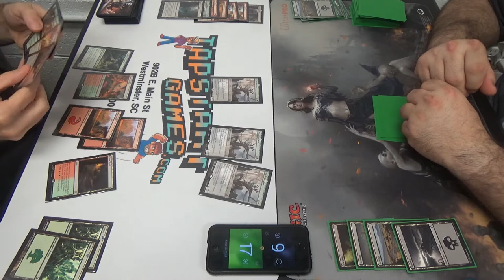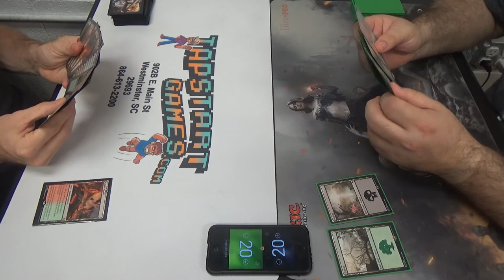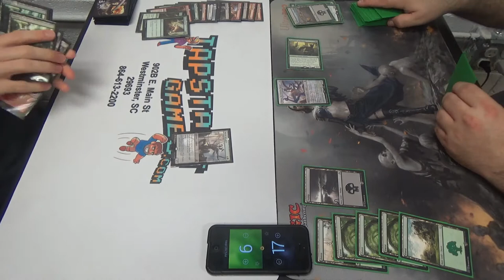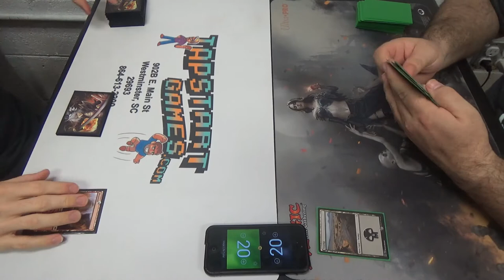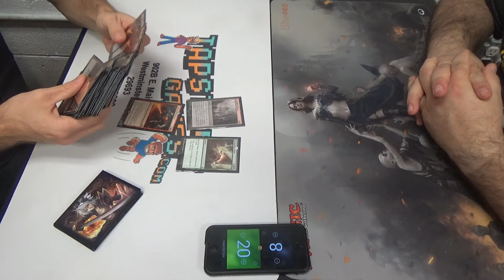Standard (BFZ-AKH) — Gruul Land Destruction vs. Golgari Champion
It looks as if Champion of Rhonas is as close as we'll ever get to Sneak Attack or Hypergenesis in Standard again…

I have found this deck to be viable, especially with its ability to deny midrange and control decks the ability to make it to their late games, but it is held back both by having somewhat poor aggro matches and by how utterly awful the Spirits matchup is.
Creatures (11)
3 Druid of the Cowl
4 Ulvenwald Captive
4 World Breaker
Instants (3)
3 Kozilek’s Return
Planeswalker (1)
1 Chandra, Flamecaller (which should be Chandra, Torch of Defiance)
Sorceries (19)
2 Collective Defiance
2 Creeping Mold
1 Crumble to Dust
4 Incendiary Flow (should be Harnessed Lightning)
2 Reclaiming Vines
4 Structural Distortion
4 Violent Impact
Lands (26)
4 Cinder Glade
4 Evolving Wilds
5 Forest
4 Game Trail
5 Mountain
3 Sanctum of Ugin
1 Westvale Abbey
Sideboard (15)
4 Arborback Stomper
1 Clip Wings
2 Collective Defiance
2 Crumble to Dust
1 Natural State
4 Plummet
1 Take Down

Thanks to our patrons:
Benedetto Diab